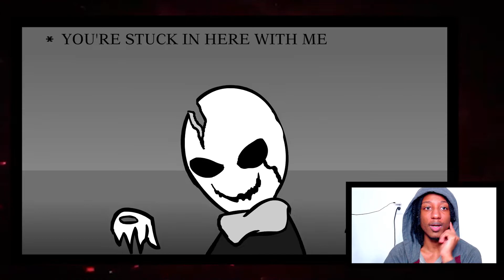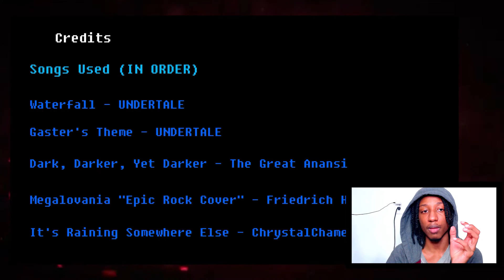Glitchtale season 1 Episode 2 - Yet Darker | Reaction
Today we are reacting to episode 2 of Glitchtale.